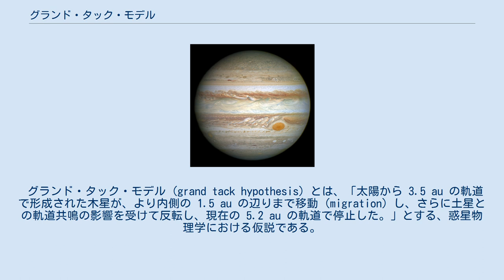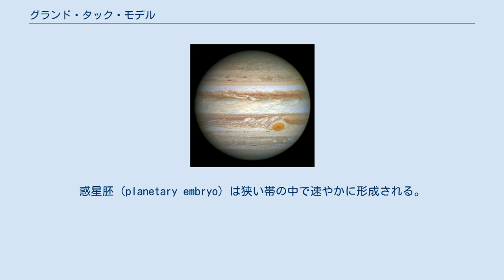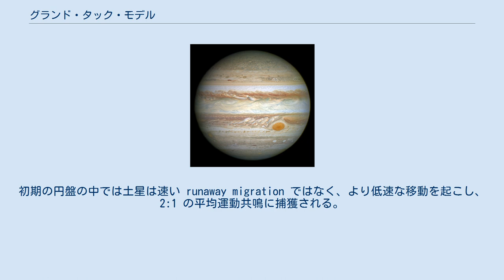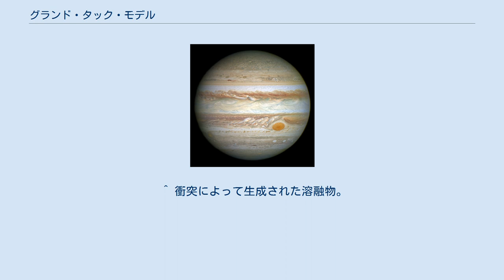グランド・タック・モデル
木星はその「グランドタック」によって太陽系を形作ったのかもしれない。
 グランド・タック・モデル (grand tack hypothesis) とは、「太陽から 3.5 au の軌道で形成された木星が、より内側の 1.5 au の辺りまで移動 (migration) し、さらに土星との軌道共鳴の影響を受けて反転し、現在の 5.2 au の軌道で停止した。」とする、惑星物理学における仮説である。
木星の方向転換が、帆船が風上に向けて帆走する際に方向を変える「タッキング」と似ていることから名付けられた。
 この木星の動きによって、円盤状に広がっていた数多くの微惑星が 1.0 au の辺りまで一掃されたため、火星を形成するために残された物質は限られたものとなった。
また木星が現在小惑星帯（メインベルト）がある領域を2度横切ることで、小惑星は内と外に分散された。
木星に一掃された微惑星同士の衝突によって生まれたデブリは、地球などより前に形成されていた初期世代の惑星を太陽へと落下させたかもしれない。
 グランド・タック・モデルでは、木星は形成後に2段階の移動、すなわち日心距離 1.5 au へ至る軌道への内向き移動と、方向転換後の外側への移動を経るとされる。
木星は最初、およそ 3.5 au 辺りにある凍結線の近辺で形成される。
木星は、ガス円盤の中でギャップ（溝、あるいは間隙）を切り開いた後、タイプII移動 (Type II migration) と呼ばれる太陽へのガス円盤降着に伴う内向きのゆっくりとした惑星移動を経る。
もし遮るものがなければ、木星はこの移動によって近年他の恒星系で発見されているホット・ジュピターのように、太陽に極めて近接した軌道まで移動しただろう。
土星もまた太陽方向へ移動するが、木星より小さいため移動は速く、タイプI移動 (Type I migration) もしくは runaway migration と呼ばれる移動を経る。
これは土星がガス円盤に対して励起して生じる密度波が及ぼす重力によるものである。
やがて土星は木星と合流し、移動の間に木星と 2:3 の平均軌道共鳴に捕獲される。
この時、木星と土星の作ったガス円盤のギャップが重なり合った状態となり、共に移動する2つの惑星の力関係が変化する。
土星は、外側の円盤によって木星にかかるトルクを減少させる隙間の一部を部分的に切り開く。
このとき、外側の円盤から受ける負のトルクを超える正のトルクが「内部リンドブラッド共鳴」によって生じるために両惑星に掛かるトルクの合計は正へと変わり、ともに外側へと移動を始める。
惑星間の相互作用によってガスがギャップを通じて流れることが可能となるため、惑星の外向きの移動は継続する。
このときギャップを流れるガスは、移動の間中惑星と角運動量を交換し、正のトルクを与える。
また外部円盤から内部円盤へと質量を移動させ、両惑星のより外側への移動を可能とする。
内部円盤へのガスの流入はまた、太陽への降着による内部円盤ガスの減少を緩和し、内部円盤・外部円盤の質量比の減少を緩やかにする。
内部円盤の太陽への降着は、一方で内側からのトルクを減らすため、両惑星の外向き移動を終わらせる。
 グランド・タック・モデルは、木星が内向き移動によって 1.5 au に達したときに移動が反転すると仮定する。
木星と土星の外向き移動は、フレア構造を持つ円盤の中でトルクがゼロになる配置になるか、あるいはガス円盤が散逸するまで継続する。
もしグランド・タック・モデルが正しいならば、この惑星移動は木星が現在の軌道の近くまで来たときに終えたと推測される。
 この仮説は、太陽系の様々な事象に適用することができる。
 木星のグランドタックは、火星を形成するのに必要な物質を制限することによって「火星問題」を解決する。
火星問題とは、地球型惑星の形成に関するいくつかのシミュレーションに見られる不整合で、内部太陽系に分布する微惑星によって地球型惑星の形成が始まると、現在の火星の領域に0.5～1.0地球質量という、現実の火星の質量である0.107地球質量に比べて遥かに大きな惑星ができ上がってしまう、という問題である。
木星の内側への移動は、材料物質の分布を変え、微惑星を内向きに動かすことで 1.0 au 以内に物質の狭く濃い帯を形成させる一方で、火星の領域をほぼ空っぽにしてしまう。
惑星胚 (planetary embryo) は狭い帯...